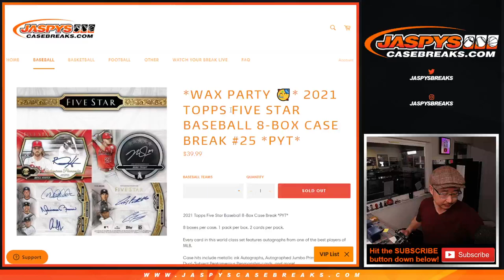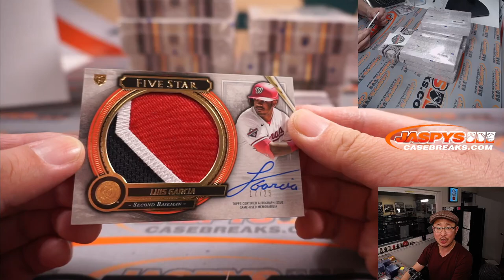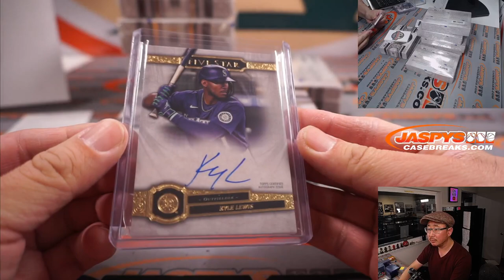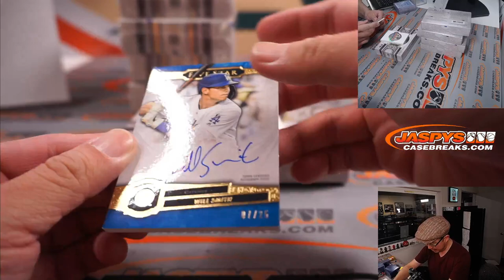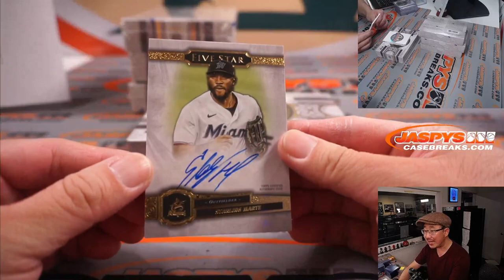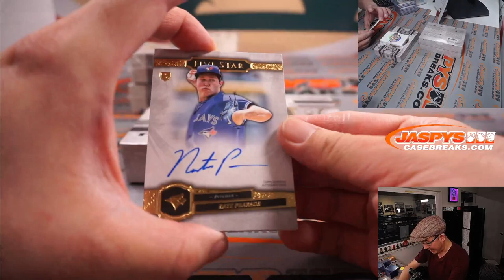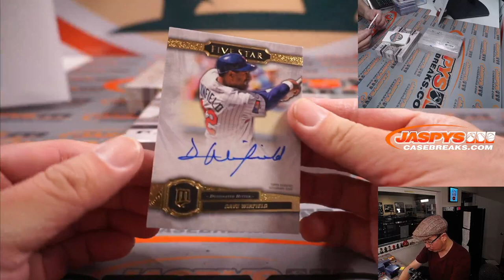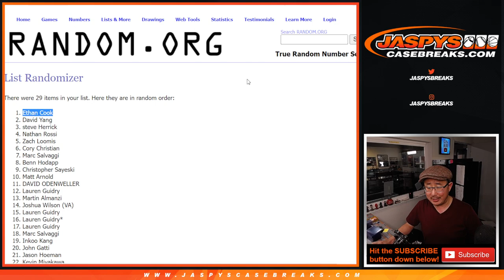Tu, 04.12.22 ~ 2021 TOPPS FIVE STAR BASEBALL 8-BOX CASE BREAK #25 *PYT*